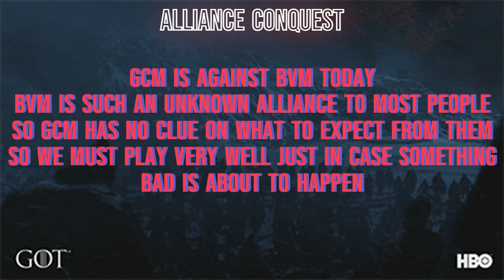GoTWiC AC GCM vs BvM